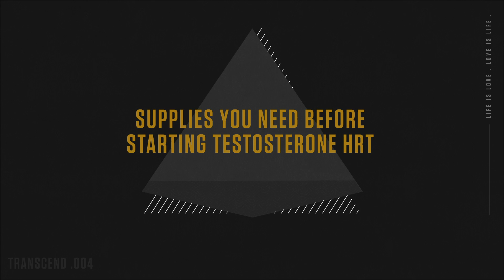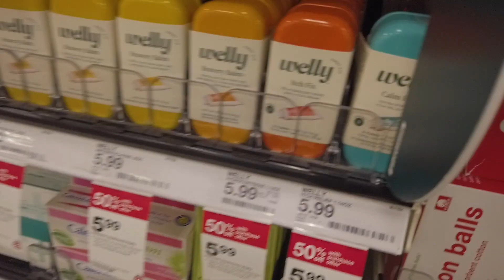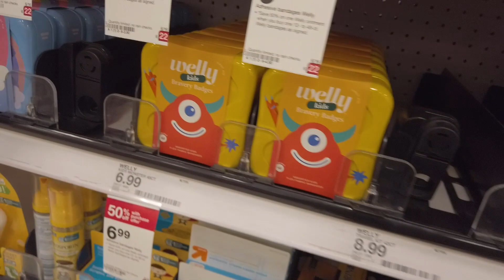What You Need to Start T (Testosterone)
In this vlog, I go through the moments of making sure my insurance is connected to pay for my testosterone prescriptions. As well as shopping for the supplies you need at home before starting testosterone hormone replacement therapy (HRT).